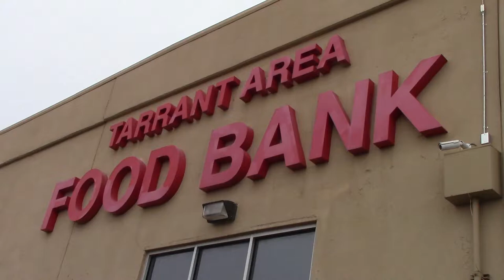THR Volunteers at Food Bank MannequinChallenge